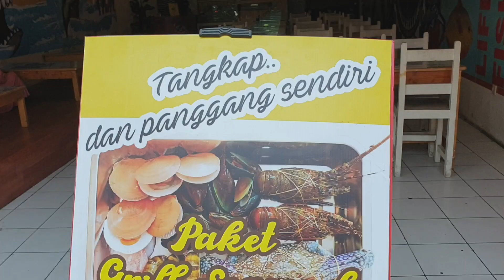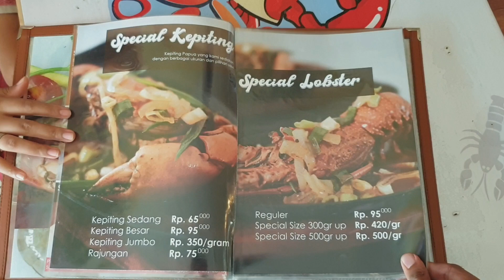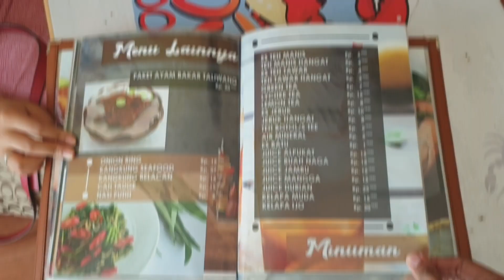Seafood porsi besar dan murah di Pasar Lama Tangerang! Ya Algojo Seafood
Weekend ini cocoknya makan seafood gaesss!

Kita jalan-jalan ke Pasar Lama Tangerang, Jl Kisamaun. Di sini ada Algojo Seafood yang nyediain menu fresh seafood dengan harga yang pas di kantong..

Yuk simak reviewnya sampai habis ya gaesss..